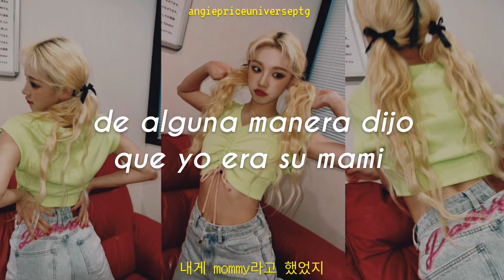Ash-B & Elle Teresa; Yellow Gang [Traducida al Español + Lyrics]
Hola💜
Tanto tiempo, espero les guste el vídeo por cierto Yuqi la más bonita 🥰💓

Pequeñas notas para que sea más entendible el vídeo:
•Harajuku es famoso por su colorida escena de arte callejero y de moda, con extravagantes tiendas de ropa vintage, tiendas de cosplay, boutiques más tradicionales y lujosas, pequeños bares y cafés de moda llenan las calles de los alrededores.

•Fashion Nova es la principal tienda de moda en línea para mujeres. Venta de vestidos sexys de club, jeans, zapatos, monos, faldas y más.

•Un diamante VVS es un diamante de excelente calidad y grado de pureza.

•Bottega es una casa de modas italiana especializada en los productos de piel y cuero.

•Henny/Hennessy es uno de los fabricantes más antiguos y famosos de coñac.

•AV= Adult Videos (Videos para adultos/videos p×rno)

•El Ganggangsullae es un baile folclórico interpretado por mujeres a la luz de la luna que se celebra alrededor de la festividad de Chuseok, también conocido como el “Día de acción de gracias de Corea”.

Está traducción se hizo desde el coreano y japonés, disculpen si hay algun error.
Se adapto un poco la letra para que sea más entendible.

Ash B Yellow Gang Elle Teresa letra en Español
Ash B Yellow Gang Elle Teresa Hangul
Ash B Yellow Gang Elle Teresa Traducida al Español
Ash B Yellow Gang Elle Teresa Subtitulada
Ash B Yellow Gang Elle Teresa Subtitulada al Español
Ash B Yellow Gang Elle Teresa Korean Lyrics
Ash B sub español Canciones
Ash-B canciones traducidas al español